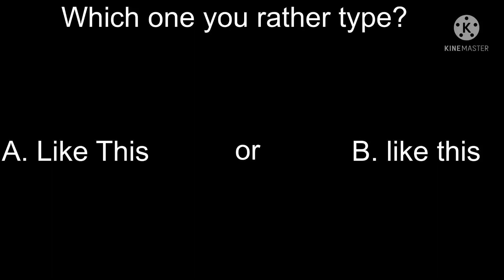Which one you rather type?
Since @MoodyBluesJazz made a post about the type "Like This", i will choose B